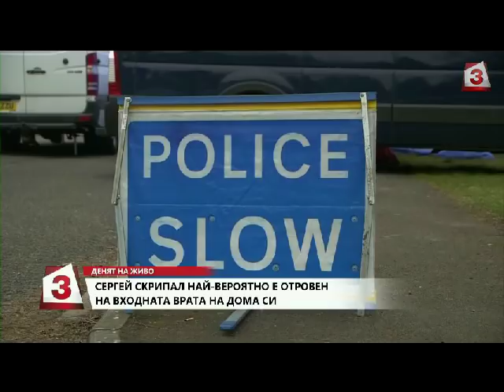"Денят на живо" на 29.03.2018 - Позицията на България в дипломатическата буря